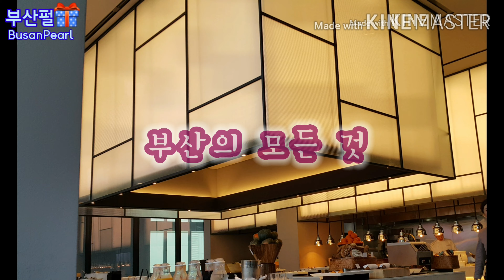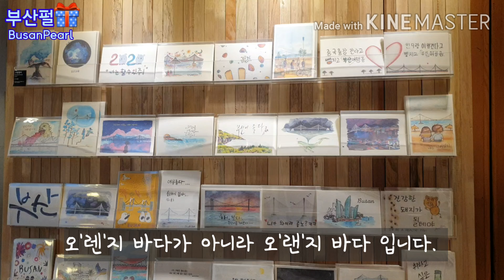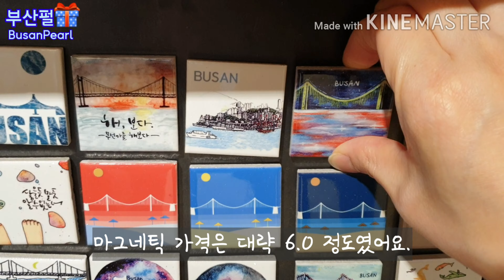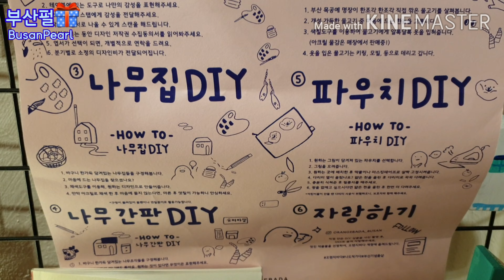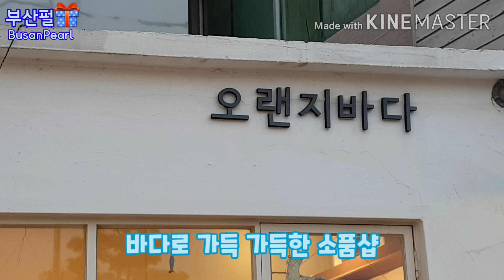[부산여행]광안리에서나만의📮엽서를?'오랜지바다'소품샵 Busan Gwangalli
[부산여행]광안리에서나만의엽서를? '오랜지바다'소품샵으로ㄱㄱ
Busan Gwangalli

* 오랜지바다 소품샵
* 수영구 민락동 178-8

광안리 바닷가 바로 옆이라 찾기는 쉽습니다. 주차공간은 따로 없으니 근처 공영주차장이 있습니다. 광안리 바닷가 가신다면 잠시 들러서 소소한 쇼핑을 하기에 좋은 곳이라 생각됩니다.